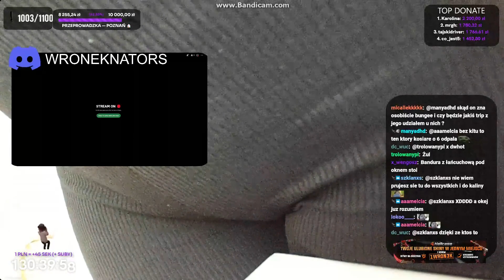Lizanko z siostrą